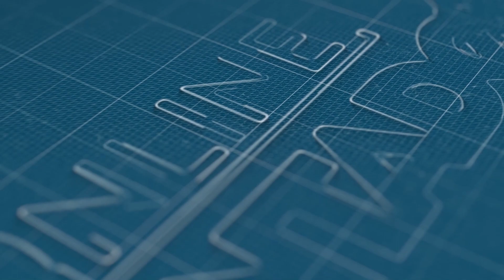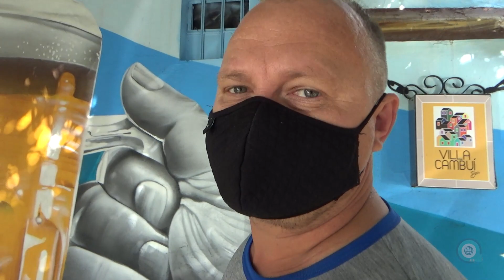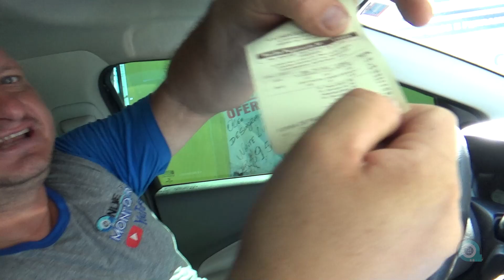Parcerias com outros montadores compensa ??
Neste Vlog mostramos um pouco de nosso dia a dia como montador de móveis autônomo, como pequenas atitudes e parcerias com outros montadores te fazem ganhar mais dinheiro... Ficou curioso então se liga no vídeo e vem comigo.

Montadores profissionais em todo o Brasil.

Montador de móveis seja nosso parceiro, vagas abertas em todo o Brasil
Consulte condições com a nossa central de Atendimento
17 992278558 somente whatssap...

Vc quer aprender montar móveis de forma online ??
Vamos indicar um curso para vc !!
Acesse o link abaixo e adquira o curso online que vc tanto procura